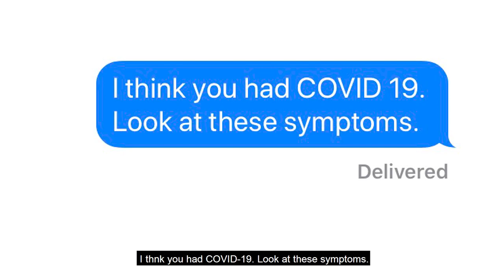Thank You, COVID Caregivers!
Recently, Louisiana Hospital Association interviewed our own Karen Wyble on the impact of caregivers during a time of COVID-19.